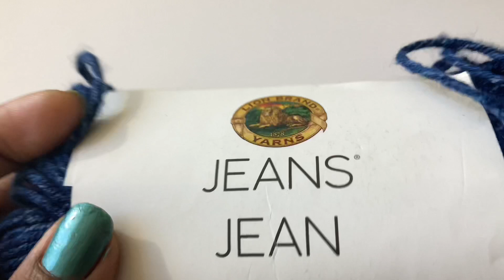Crochet little girl dress for absolute beginners(with subtitles) - Tamil version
Facebook Page Name - CREATIVE CROCHETING